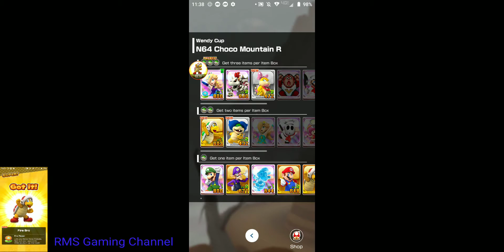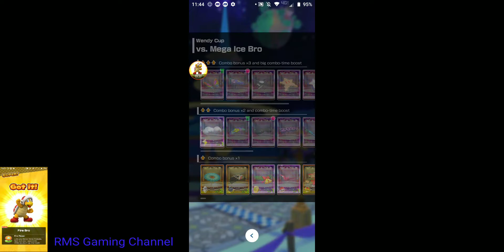Mario Kart Tour #105: Rosalina Tour #21/23: Wendy Cup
0:00 Merry Mountain T
3:10 N64 Choco Mountain R
6:16 N64 Frappe Snowland R/T
9:28 vs. Mega Ice Bro